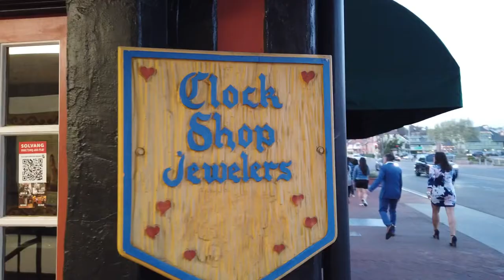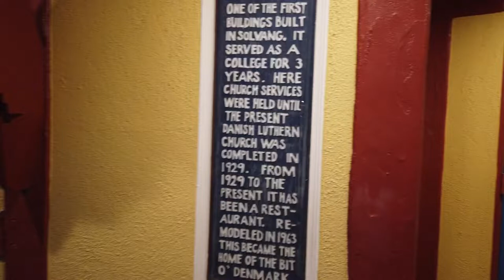TRAVEL: SOLVANG (BIT O’ DENMARK/JULE HUS) | SANTA BARBARA (BOATHOUSE) | Ep. 15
✔️VLOG TITLE: SOLVANG (BIT O’ DENMARK/JULE HUS) | SANTA BARBARA (BOATHOUSE) | Ep. 15

CONTENT: This time, we’re up the mountains then back to the beach - Solvang, Lompoc and Santa Barbara CA.

🏨Sure Stay Lompoc - 1621 N H St., Lompoc CA

👨‍🍳Boathouse at Hendry’s Beach - 2981 Cliff Drive, Santa Barbara

🎶 MUSIC 1: Back to 1987 (NOT MINE)
      Musician: Not Indicated (CREDIT TO)
🎶 MUSIC 2: King (NOT MINE)
      MUSICIAN: Jeff Kaale (CREDIT TO)